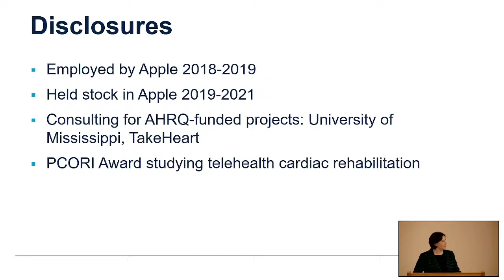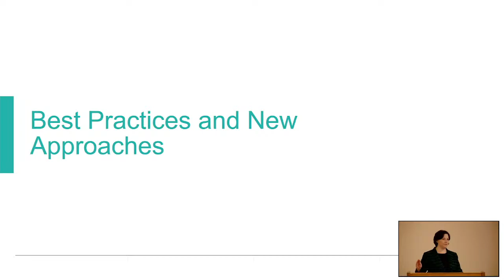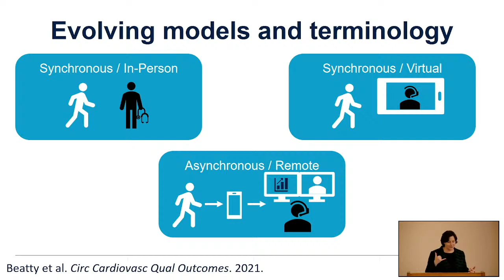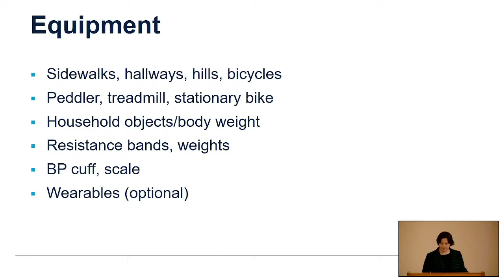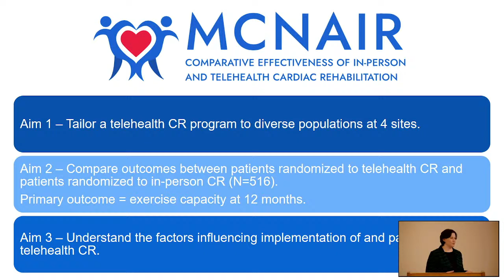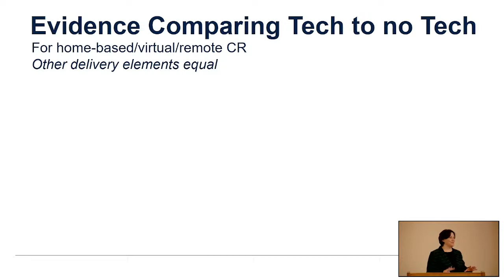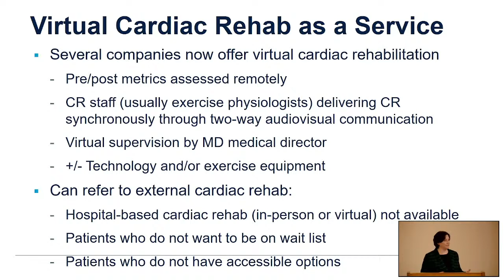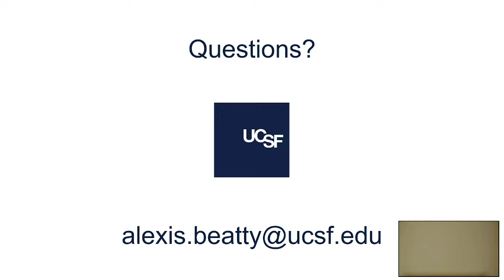Mark Rochon Distinguished Lecture Series: Cardiac Rehabilitation: Present and Future